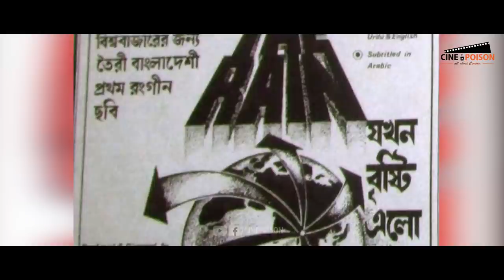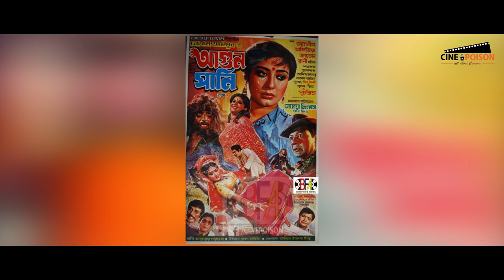অলিভিয়া কেন হারিয়ে গেলেন | Olivia | Hariye Jaoya Tarokara | Cine Poison | (Ep: 8)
Olivia Gomez is a Bangladeshi film actress. She was one of the most popular actresses in 1970s. She became popular with the film The Rain (1976). In 1995, she left film media for ever.
She marked her debut in Bangladeshi cinema with Chanda Hariye Gelo (1972)
Some of her notable works are: Masud Rana (1974), Takar Khela (1974), Bahadur (1976), Bohnishika (1976), The Rain (1976), Bedin (1980) etc.
This video shows Olivia’s Biography and her contribution to Bangladeshi cinema.

অলিভিয়া বাংলাদেশি জনপ্রিয় অভিনেত্রী। ১৯৭২ সালে ছন্দ হারিয়ে খুঁজি সিনেমার মাধ্যমে তিনি চলচ্চিত্র মাধ্যমে আগমন করেন। তবে ১৯৭৬ সালে দি রেইন সিনেমার মাধ্যমে তিনি জনপ্রিয়তা অর্জণ করেন। তিনি মহানায়ক উত্তম কুমারের সাথেও বহ্নিশিখা নামে একটি কোলকাতার বাংলা সিনেমাতেও অভিনয় করেছেন।

হারিয়ে যাওয়া তারকারা -এর আজকের পর্বে অলিভিয়ার জীবনী এবং বাংলাদেশি সিনেমায় তার অবদান তুলে ধরা হয়েছে।

Script, Edit and Voice: Tareq Ahmed
Promotion: AH Bari
Studio: Britter Baire Films